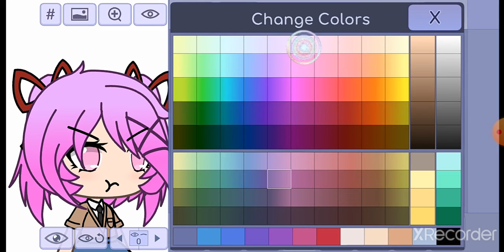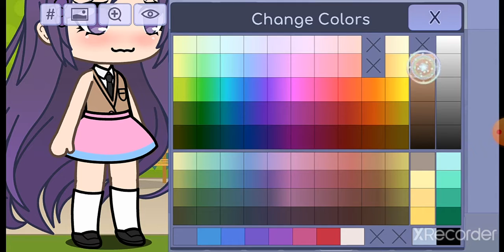Yuri Tutorial On Gacha Life